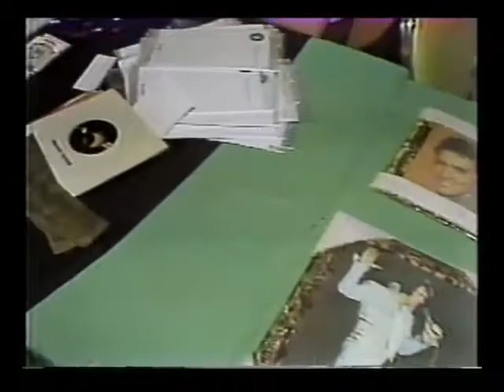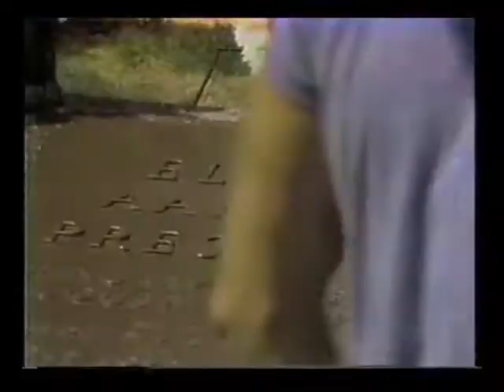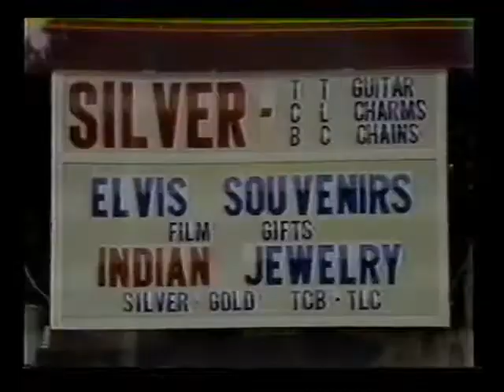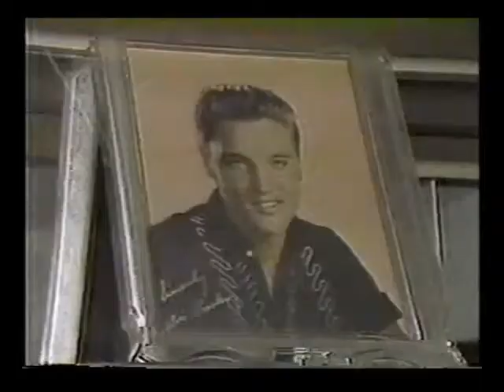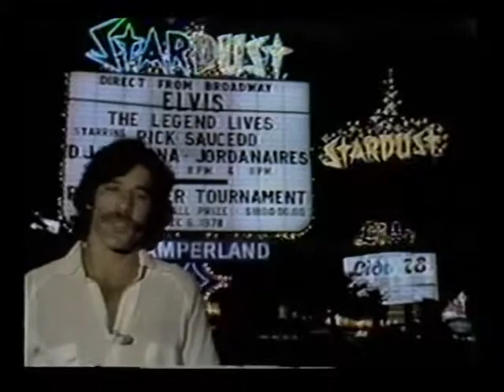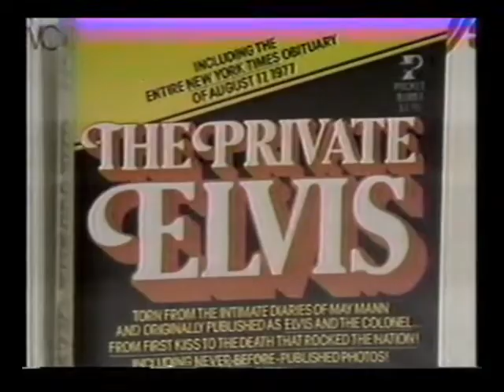elvis the legend sells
1978 20/20 item on the legend that is Elvis Presley